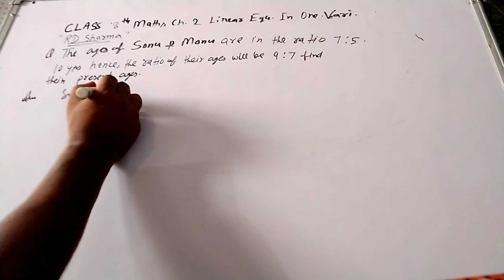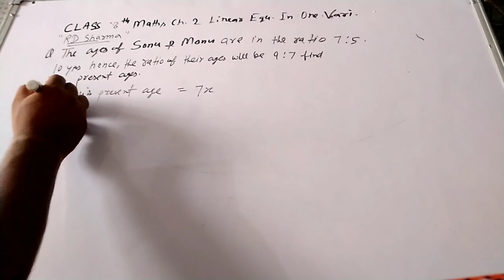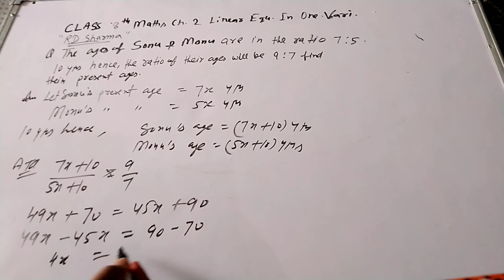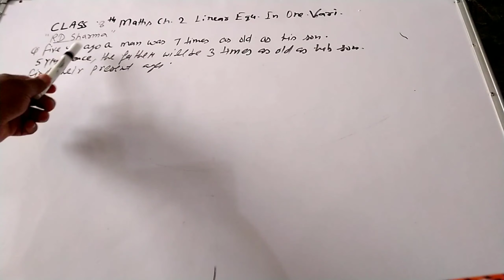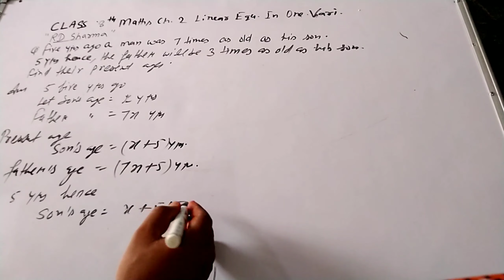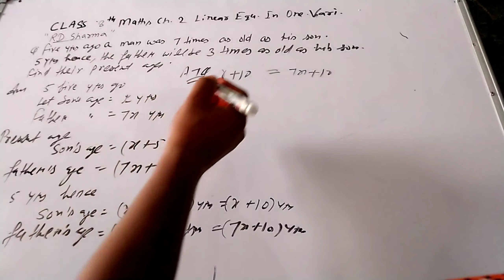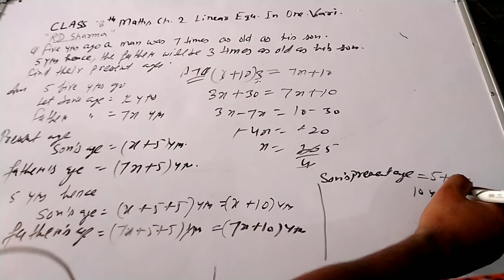Class 8th Maths Ch 2 Linear Equation In One Variable Extra Question